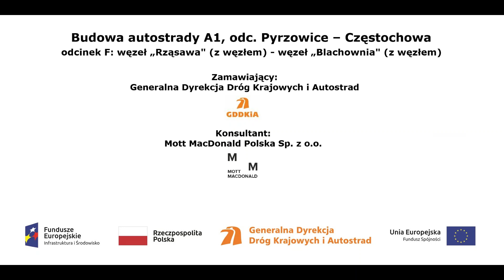WD361 z dn 22 08 2017